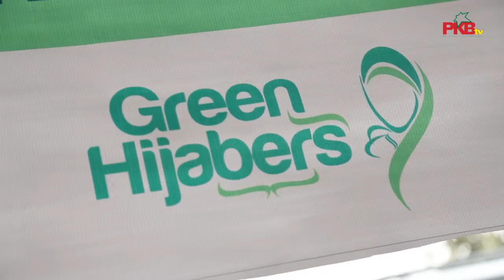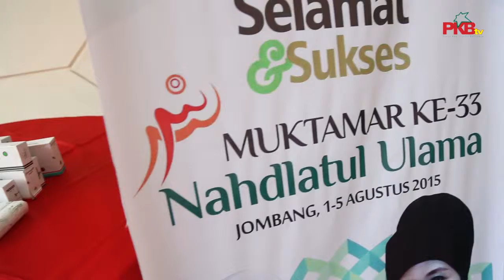Perempuan Bangsa Dirikan Posko Kesehatan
Perempuan Bangsa bekerja sama dengan Putri Padi dan Sebaya Youth Camp, menyediakan Pelayanan Kesehatan selama acara Muktamar NU tanggal 1-5 Agustus.Tempat Pelayanan berada di Posko Perempuan Bangsa di Jl Ahmad Dahlan no 29 Jombang (50 meter dari Alun-alun Jombang).